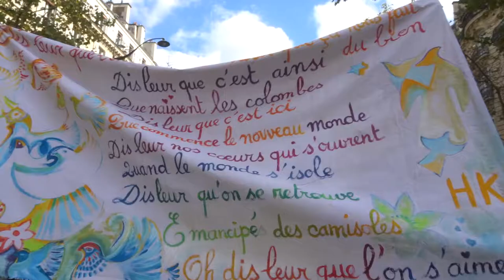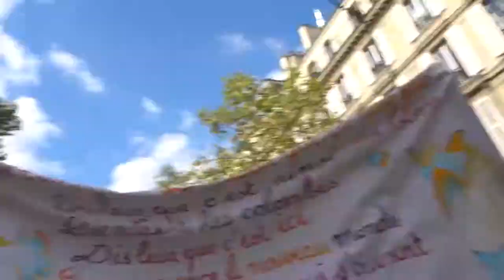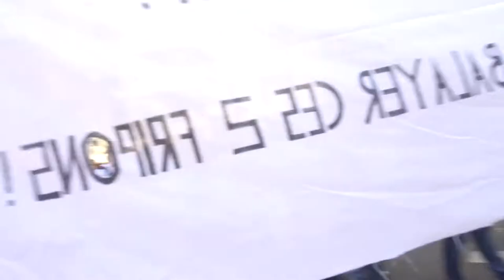2021 Pereire no.2